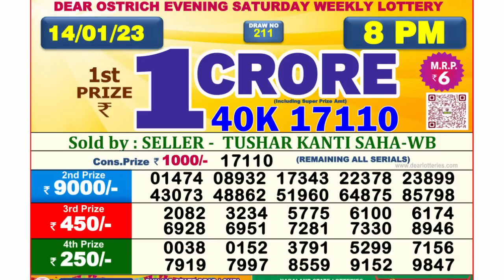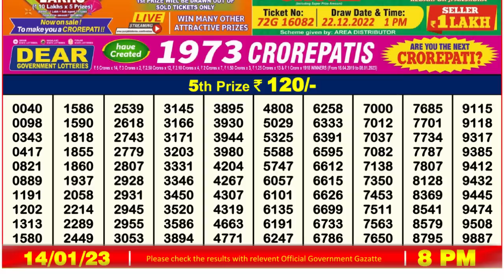Nagaland Lottery Sambad Live 8pm 14.01.23